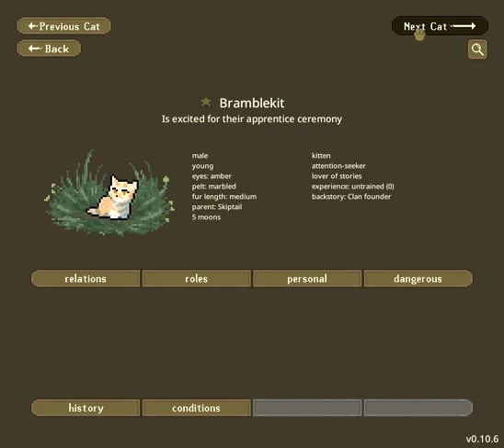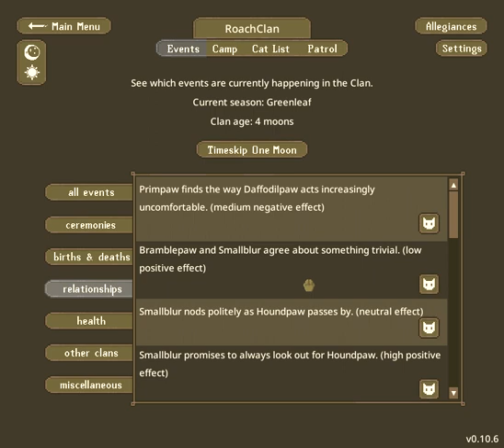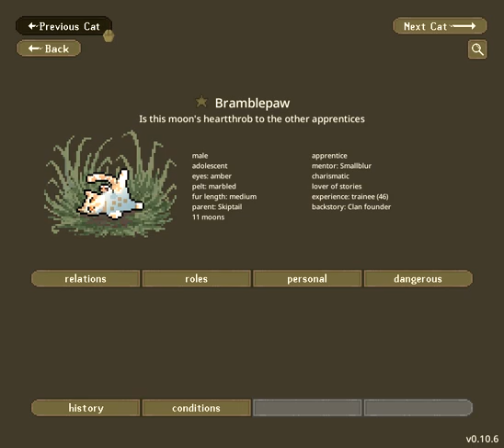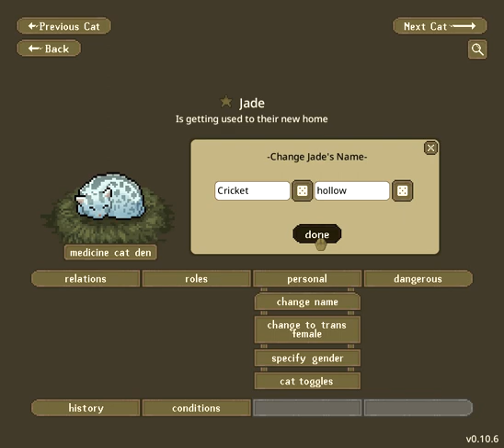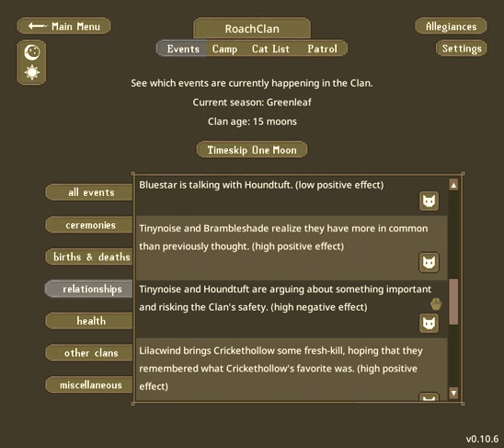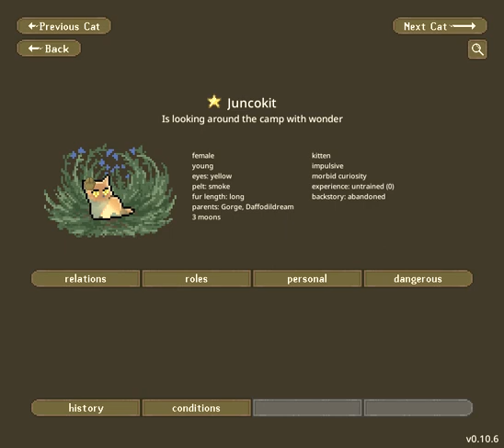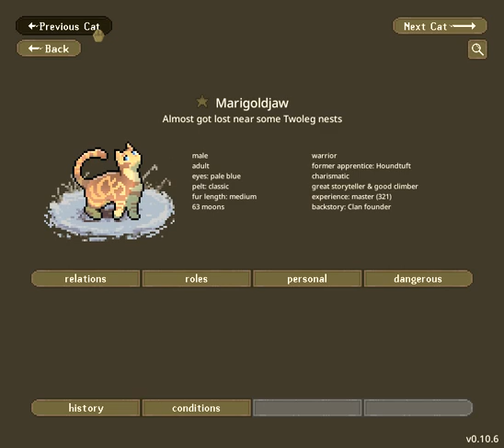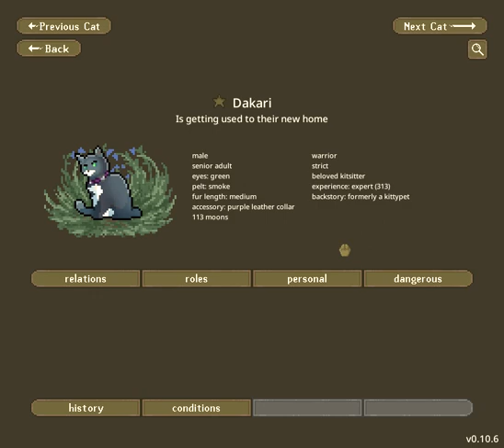Clangen Roachclan: A new beginning (Part 1)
Decided to try something a little different with this video, slowing down and actually taking my time for a change instead of rushing through. I'm excited to show you guys these new characters and their stories!

If you'd like to read along with the descriptions of these characters, they sadly didn't fit in the description of this video. I will be pinning a comment so that you can read the descriptions there.

Special thanks to BriChu for the cat base please go follow her Twitter handle @ pikachumanic1